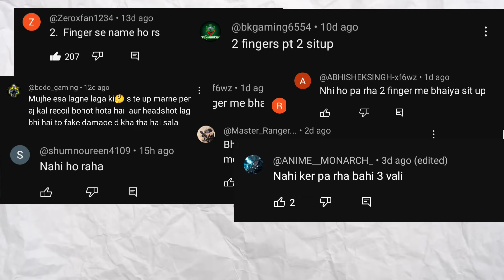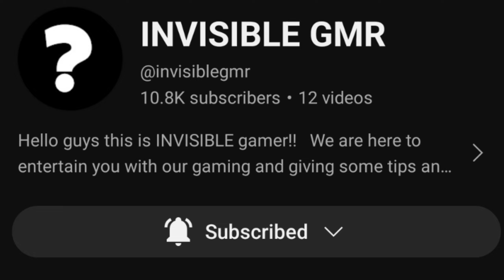🤯How To Do Perfect Crouch Headshot In 2 Finger💥 (In 2 Finger HUD 📲) | 🎯 BIGGEST SECRET REVEALED🤫🔥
~INDIAN🇮🇳~
 🙏 HATH JOD KE SAH PREM NAMASHKAR MERE AAP SABHI PYARE SE BHAIYON KO 🙏

HERE I'M 💥 TEACHING YOU GUY'S ❤️ A GREAT TRICK THAT IS CROUCH HEADSHOT IN 2 FINGER 🎯 WHICH ONLY CAN BE DONE IN 3-4 FINGER CLAW BUT WITH MY TRICK YOU CAN EASILY PERFORM THAT IN 2 FINGER 🤯 HERE IS ONLY SOME STEPS TO DO 🔥  WHOM  I'M TALKING ABOUT LEARN  IT WITH ME BY MY FUNNY 💀 AND INTRESTING WAY 🗿 I 💥 DO THESE IMPOSSIBLE AND CRAZY 3-4 MOVEMENT IN 2 FINGER ONLY 🔥 TOP NOTCH MOVEMENT PLAYERS SECRET REVEALED 🤫 IN MOBILE 📲  || Invisible gmr 🥷🏻 ❕

CLIP USED IN THIS VIDEO IS OF :- RAISTAR FF

COMMENT DOWN THE NEXT TOPIC ❣️!

LOVE YOU ALL' THERE IS NO LIMIT OF LOVING YOU!❣️❣️❣️